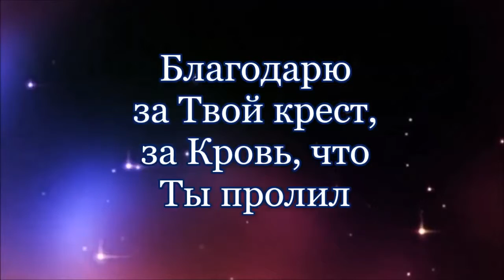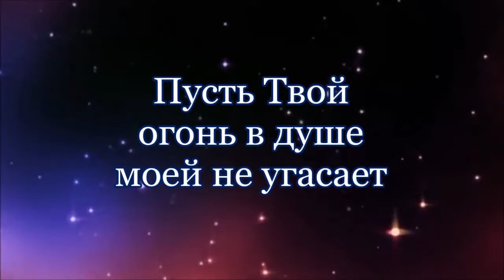Господь, я славлю Тебя, Филадельфия